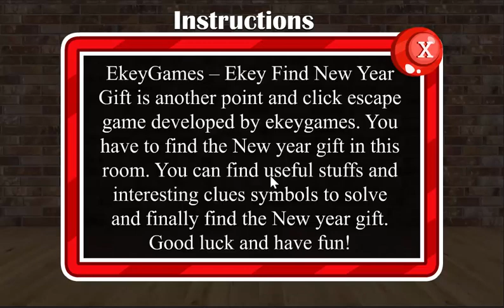Ekey Find New Year Gift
EkeyGames – Ekey Find New Year Gift is another point and click escape game developed by ekeygames. You have to find the New year gift in this room. You can find useful stuffs and interesting clues symbols to solve and finally find the New year gift. Good luck and have fun!